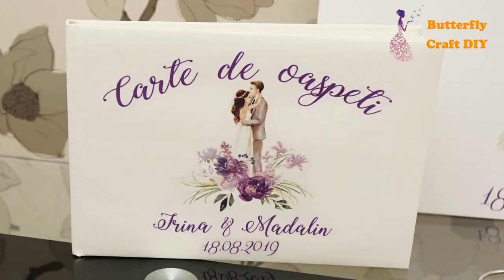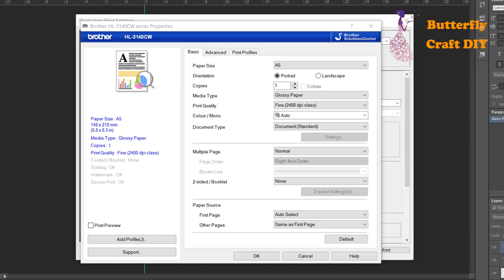How to print on tissue paper for decoupage *Make your own napkins *Make custom tissue paper at home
Hello
Free video tutorial for :
How to Print on Tissue / Rice Paper Tutorial/ Decoupage for beginners/ Laser printing/ How to Make Custom Tissue Paper at Home (cheap)

Tissue paper makes an awesome background for scrapbooking or art journal projects.  This is a quick video to show you how to do it. Believe me you are going to love the endless possibilities in using images printed on tissue paper for your projects.